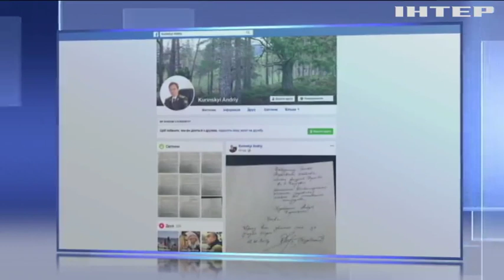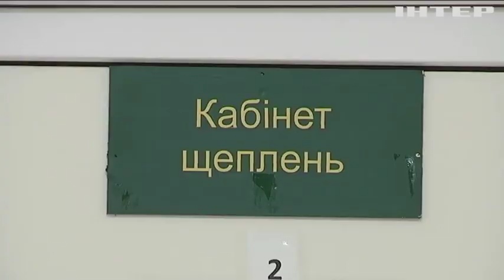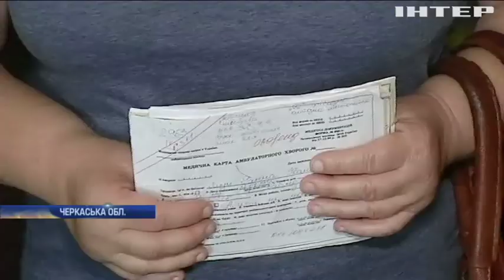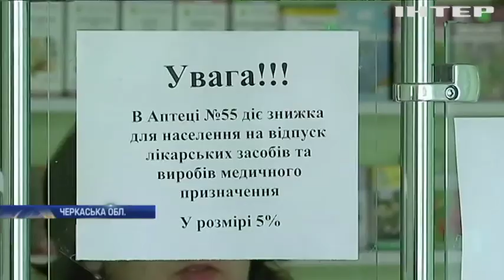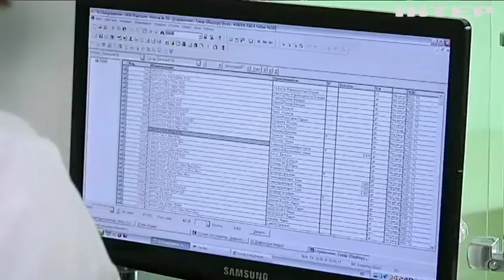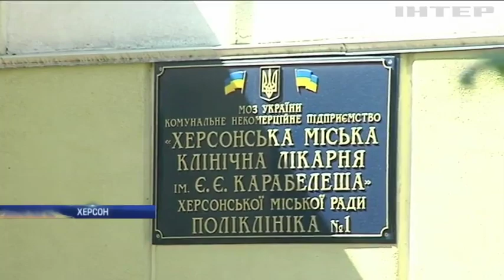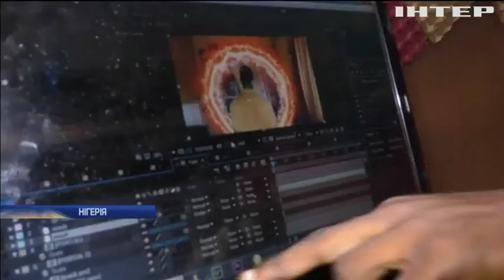Новости 9:00, выпуск за 14 августа 2019 года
Дивіться у випуску: У Києві відбувся наймасштабніший спалах кору за всі роки Незалежності УкраїниСумна річниця: у Німеччині відзначили 58 років Берлінській стіні. Сполучені Штати можуть вийти зі Світової організації торгівлі